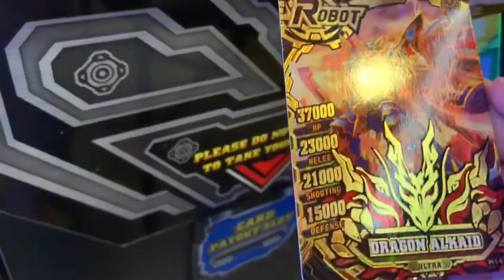Hero of robots Galaxy Epoch Ver 2 Wrecking cards 10 OMG Dragon Alkaid